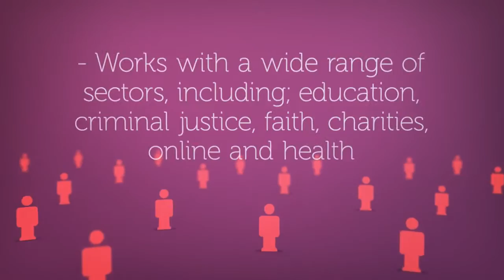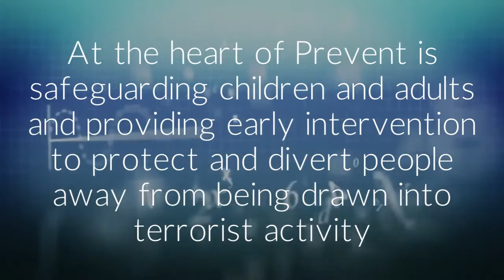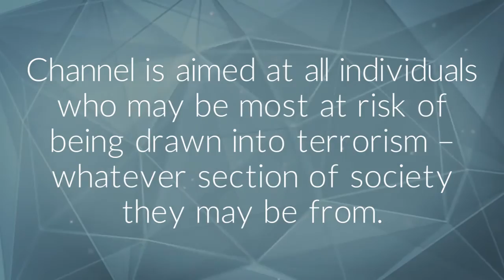Introduction to prevent strategy for training providers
Partnerships is what we at Pathway do well. We always seek opportunities for adding value and making a positive contribution to all our partnerships & projects.

Speak to us to discuss any opportunities where there is a Win / Win. As we say, everything starts with a conversation. So let’s talk.